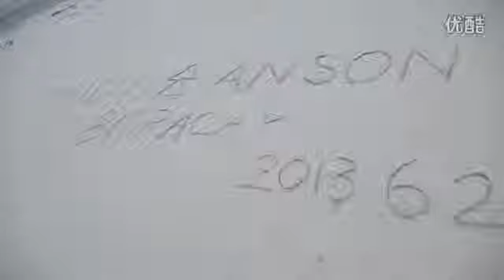儿童MV 【青梅竹马第三集】安安 Judy 长滩行 红鞋日记作品